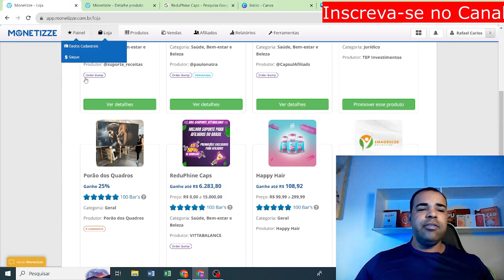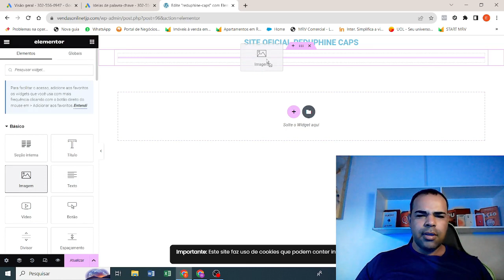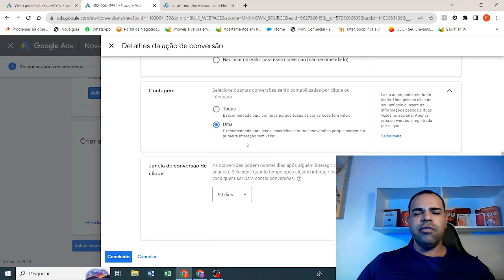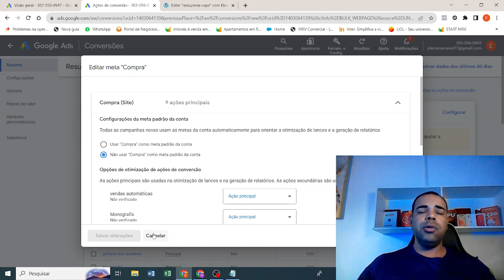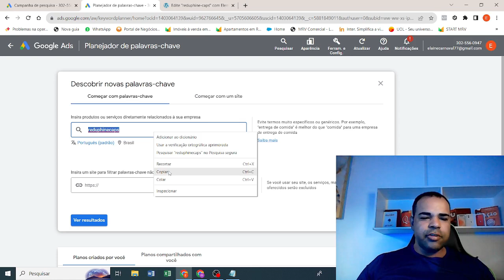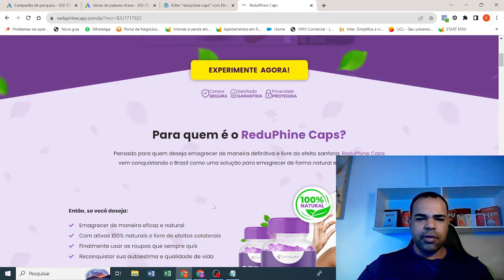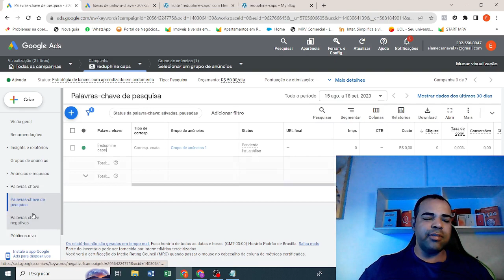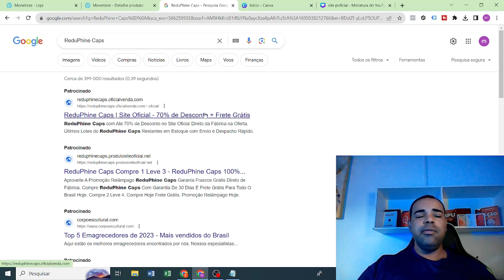Como Subir Campanha Da MONETIZZE No GOOGLE ADS Divulgar O Link Do Jeito Certo ( Passo a Passo)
Conecta-se Comigo:
Nesse Video De Hoje Vou Te Ensinar Como Vender No Google Ads Todos Os Dias Pela Monetizze Produtos Fisicos Instalar O Pixel, Fazer a Presell Atualizado Passo a Passo,